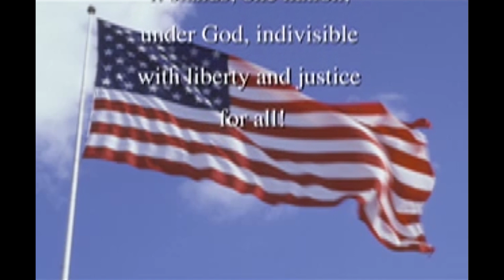09 15 2022